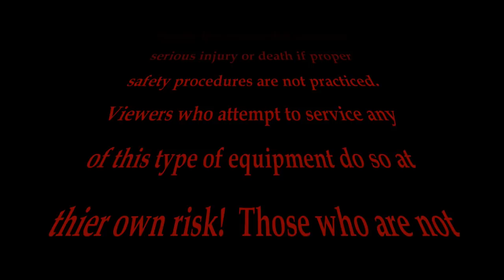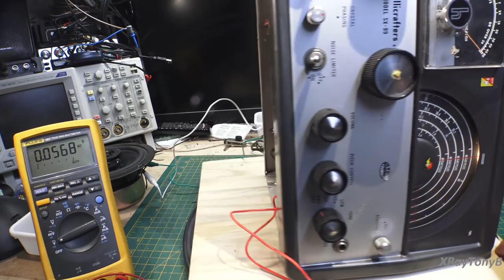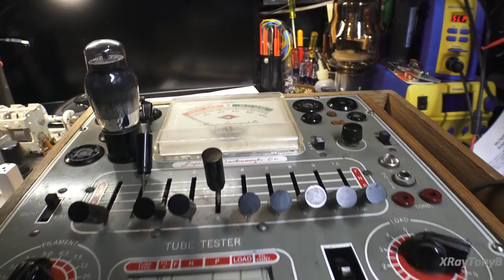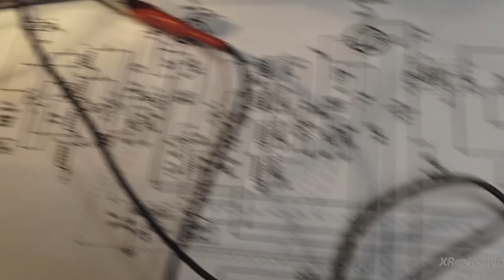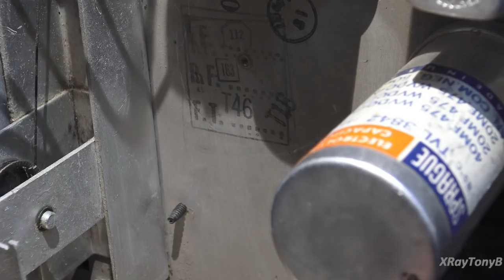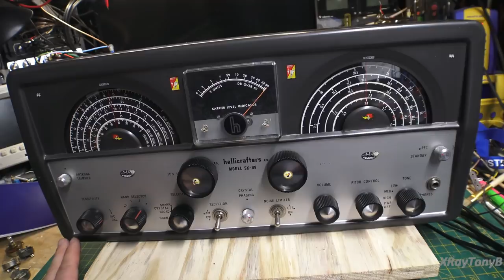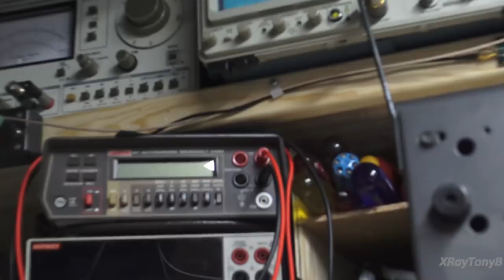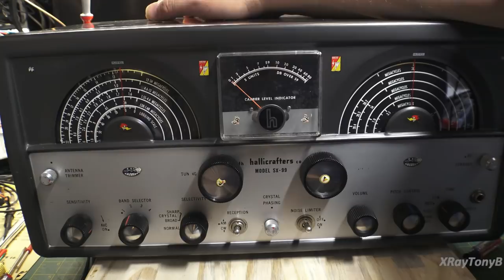Hallicrafters SX-99 Repair & Restore